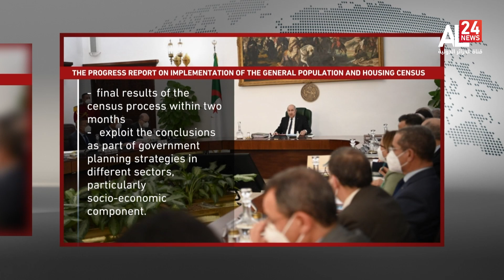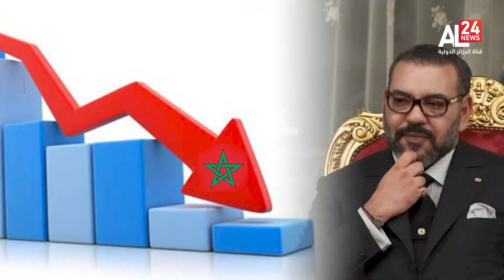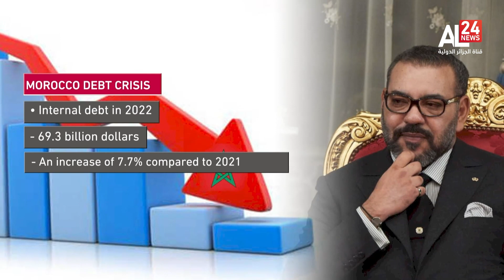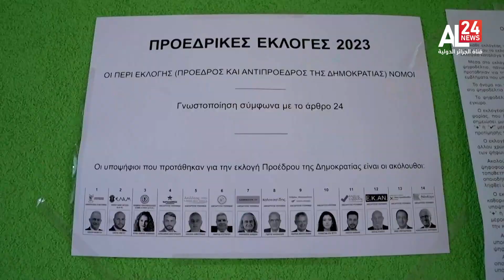Midnight News | 05 02 2023